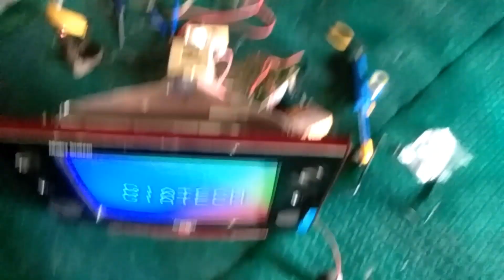CARA MENGETAHUI FLYBACK RUSAK ATAU TIDAK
Di vidio kali ini ada Belajar otodidak service elektronik, Cara mengetahui flyback rusak atau tidak, flyback mati, dan cara mengganti flyback tv tabung, selengkapnya simak isi vidio jika kurang paham silakan tulis komentar, atau Bisa Kunjungi Beranda/Playlist AJI ELEKTEONIK untuk mengenal lebih jauh trik2 yg sangat bermanfaat lainnya, Trimakasih,,,,,,